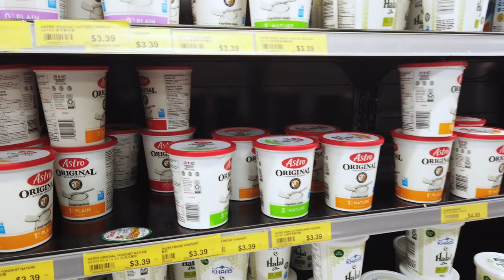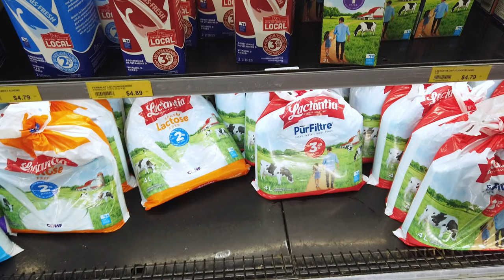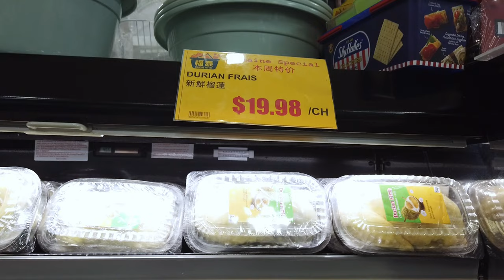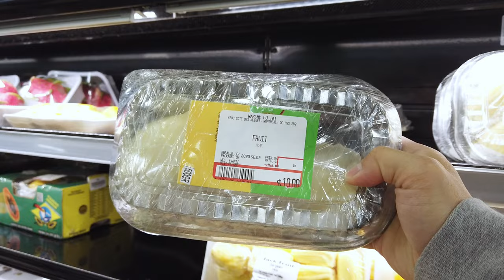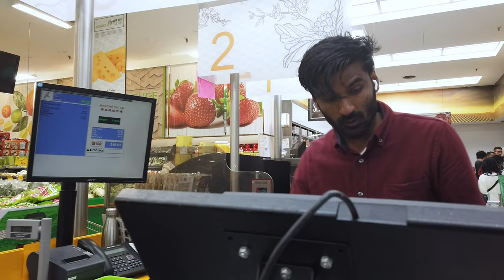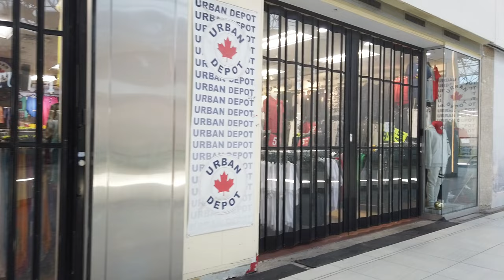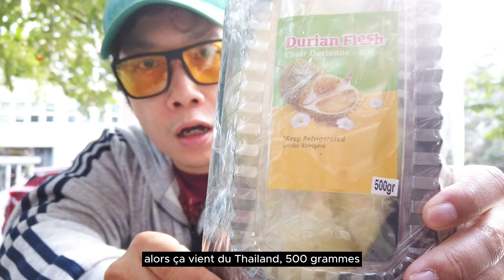Trying out Durian - Montreal - 4K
Shopping and trying durian from Montreal Asian markets.

For better immersion, please view it in 4K.